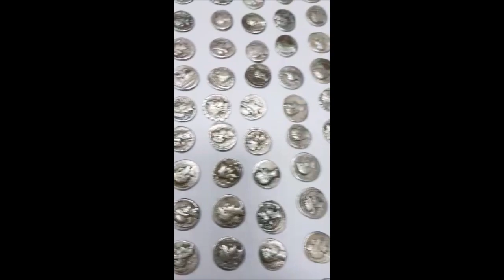Tezaurul de la Aleşd: Aproape 400 de monede, din vremea romanilor, găsite în pădurea de lângă Peştiş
Descoperire impresionantă făcută de doi tineri aleşdeni, în pădurea de lângă satul Peştiş. Aceştia au dezgropat din pământ 379 de monede de argint, care par a fi vechi de peste 2.000 de ani. Tezaurul a fost predat specialiştilor de la Muzeul Ţării Crişurilor, care vor face o expertiză a monedelor.